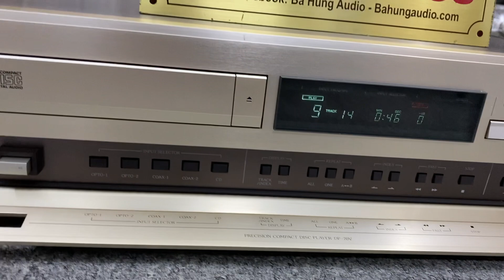HÀNG HÓT TIẾP TỤC VỀ ĐẦU CD KIÊM GIẢI MÃ 4 ĐƯỜNG ACCUPHASE DP 70V ĐẸP XUẤT SẮC